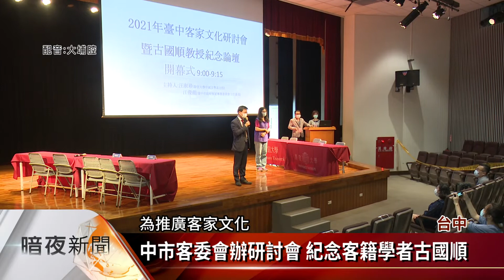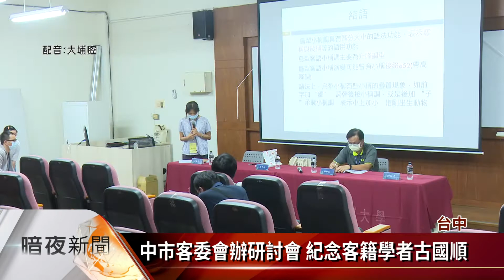中市客委會辦研討會 紀念聲韻專家古國順【客家每日新聞20211001】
為紀念客籍聲韻語言專家古國順教授，台中市客委會今年學術研討會，以古教授學術論文，社區族群、語言、區域文學，及文創新生為主題，共徵到22件相關學術研究，1日在靜宜大學發表18件論文，並舉辦學術論壇，同時發表台中市政府新推出的2首大埔腔客語新歌，「共款个月光」、「月光光123」，希望透過學術探討方式傳揚客家文化。